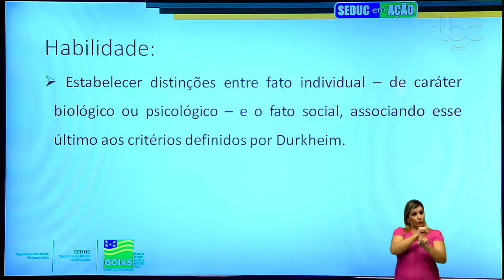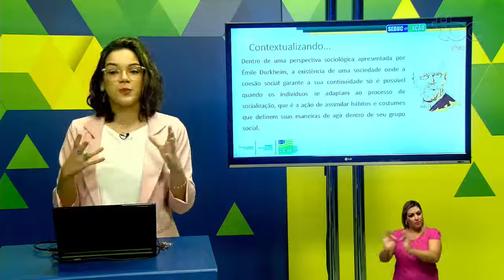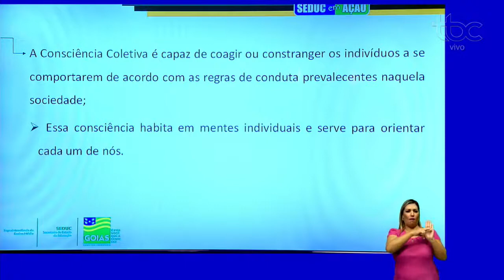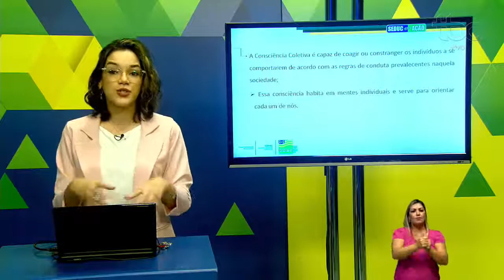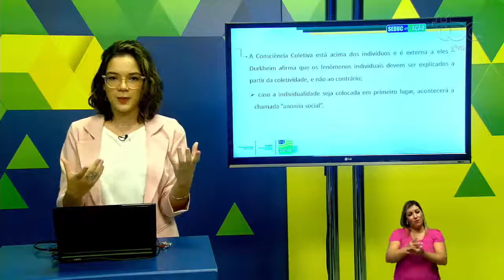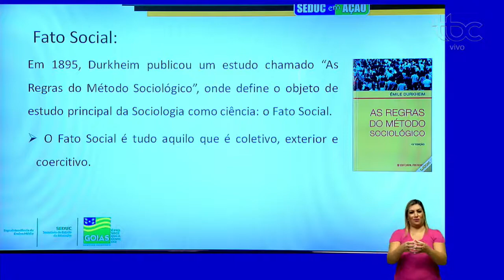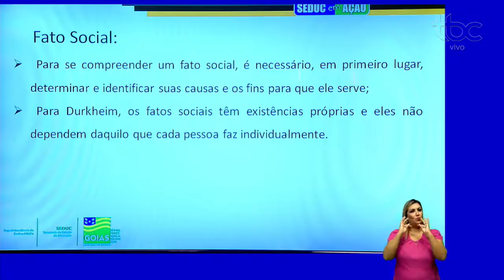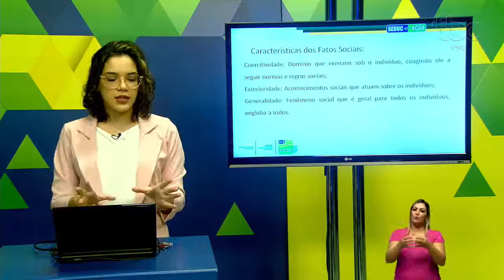CONSCIÊNCIA COLETIVA E FATO SOCIAL | SOCIOLOGIA | 1ª Série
Professora Laura Macêdo.

Siga-nos!